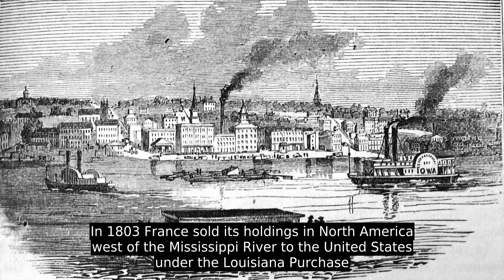Davenport, Iowa - Top Facts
Davenport is the county seat of Scott County in Iowa and is located along the Mississippi River on the eastern border of the state